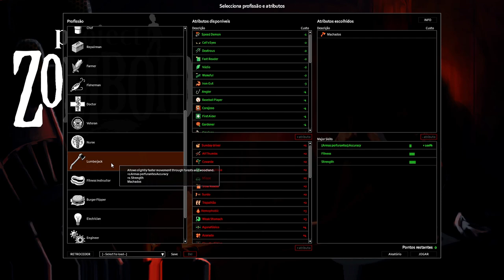🧟Project Zomboid - A breve história de Maike Bressan.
🖥️Meu Setup:
Processador: AMD Ryzen 7 3800X
Placa de Vídeo: Radeon RX 580 6 GB
Memória Ram: 4x8 Gb Corsair DDR4 = 32 GB
Fonte: Zalman 500W (ZM500)